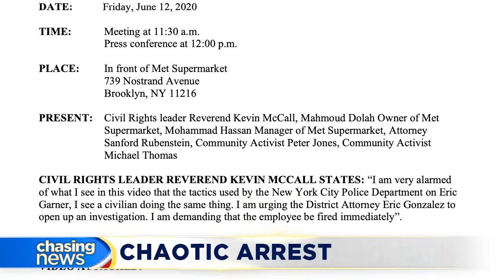Met employee fired after viral video shows him detaining alleged shoplifter